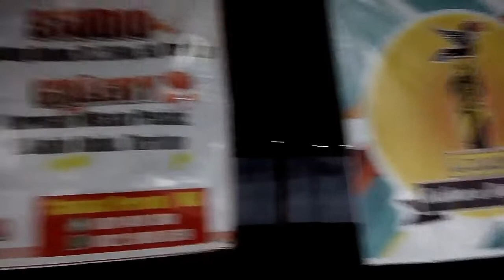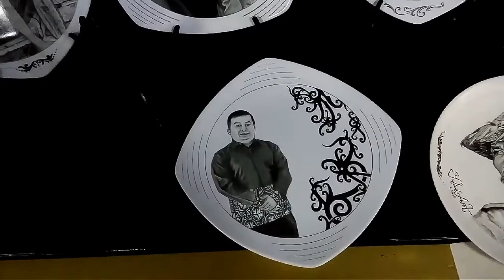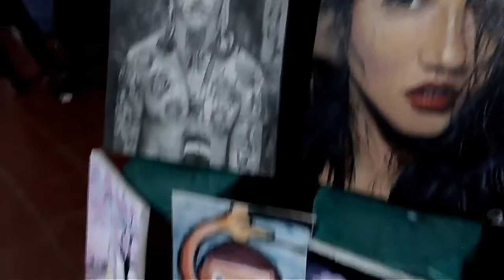Melukis bersama komunitas Fine Art Tanjung selor dan Tarakan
Di acara silaturahmi komunitas Kaltara,  bersama pelukis2 handal menarikan kuas -kuasnya di atas kanvas dan triplek.
Jumat tgl 7 desember 2018 bertempat dilapangan agatis Tanjung selor